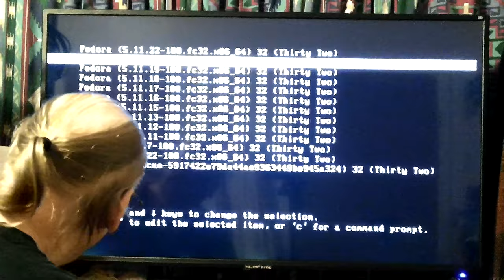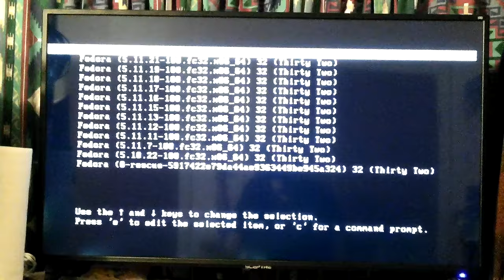017 HP DL380 G7 Server F1 Automatic Data Recovery Yellow Light on Drive F2 to Skip Fedora 32 Linux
017 HP DL380 G7 Server F1 Automatic Data Recovery Yellow Light on Drive F2 to Skip Fedora 32 Linux.

Thanks,

Don